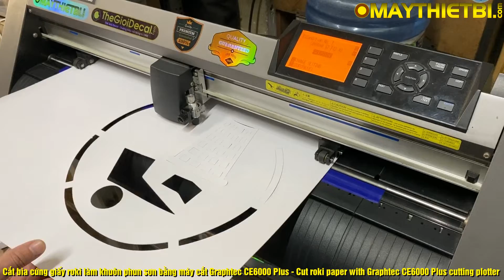Cắt bìa cứng giấy roki làm khuôn phun sơn bằng máy cắt Graphtec CE6000 Plus / Cut roki paper easily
Cắt bìa cứng giấy roki làm khuôn phun sơn bằng máy cắt Graphtec CE6000 Plus / Cut roki paper easily with Graphtec CE6000 Plus cutting plotter.
Thường, để làm khuôn phun sơn, người ta phải sử dụng máy cắt laser hoặc khuôn bế rập. Cả hai loại thiết bị này đều cồng kềnh, phức tạp và đắt tiền.
Máy cắt decal cắt bìa cứng roki làm khuôn phun sơn là giải pháp đơn giản nhất, tiết kiệm nhất và dễ áp dụng nhất. Nhưng vấn đề là hầu hết các máy cắt decal trên thị trường đều không làm được công việc này. Tuy nhiên, dòng máy cắt decal Graphtec FC9000 và CE6000 Plus có thể làm được việc cắt bìa cứng làm khuôn phun sơn dễ dàng.
Ghi chú: Sử dụng trụ dao CB15 và lưỡi dao CB15 cho công việc này. Có thể sử dụng lệnh cắt lặp lại 1-2 lần tùy độ dày của bìa cứng.
Tham khảo máy cắt decal Graphtec CE6000 Plus giá cực tốt, sẵn hàng, giao ngay, tặng kèm trụ dao và lưỡi dao CB15:
Các loại máy cắt decal và thiết bị khác tại:
MayThietBi.com - Nhà cung cấp máy cắt decal chuyên nghiệp từ 1998.